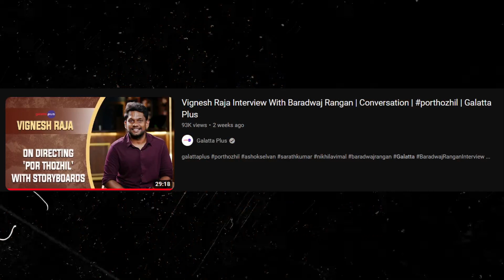Por Thozhil Review in Kannada | Kai kailash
Kai kailash is a attempt.
I love to make videos about various topic and react to them.